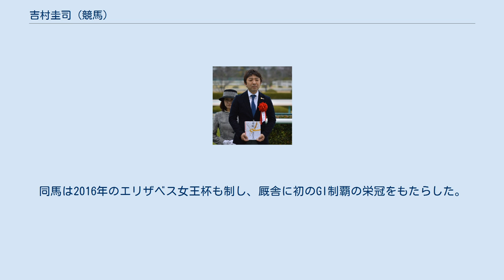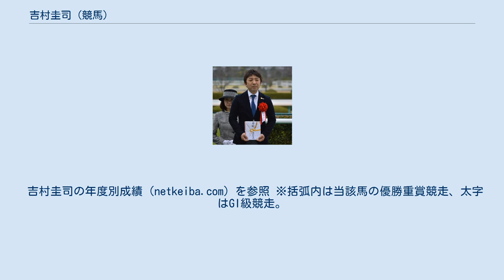吉村圭司 (競馬)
吉村 圭司（よしむら けいじ、1972年5月31日 - ）は、日本中央競馬会(JRA)・栗東トレーニングセンターに所属する調教師。
熊本県出身。
 父は荒尾競馬の元調教師で、競馬が身近にある環境で育つ。
中学卒業時に競馬学校の騎手課程に合格したが、体重調整に失敗して入学辞退を余儀なくされた。
その後は地方競馬の厩務員登録を行い、父の厩舎で持ち乗り厩務員として働く傍ら、荒尾市内の定時制高校に4年間通った。
高校卒業後は北海道の坂東牧場に約1年半勤務する。
 1996年1月にJRA競馬学校厩務員課程に入学。
同年7月から栗東・飯田明弘厩舎の厩務員となり、同年12月からは調教助手を務めた。
2004年3月からは栗東・池江泰寿厩舎の調教助手となる。
池江厩舎時代にはドリームジャーニー・オルフェーヴル兄弟の調教に携わる。
2010年12月に調教師試験に合格し。
合格後は1年間池江厩舎に技術調教師として所属し、オルフェーヴルの三冠達成を目の当たりにする。
2012年3月に厩舎を開業し、3月24日の阪神1Rを池江厩舎から譲り受けたポップアイコンで勝利し、JRA初勝利を挙げる。
 2015年のフィリーズレビューをクイーンズリングで勝利し、重賞初制覇。
同馬は2016年のエリザベス女王杯も制し、厩舎に初のGI制覇の栄冠をもたらした。
 吉村圭司の年度別成績（netkeiba.com）を参照 ※括弧内は当該馬の優勝重賞競走、太字はGI級競走。